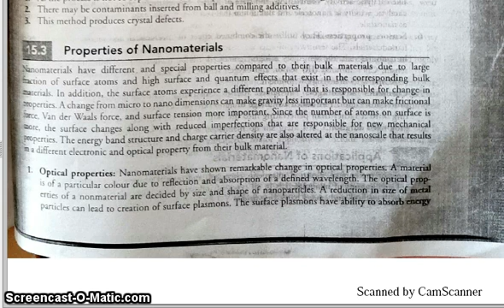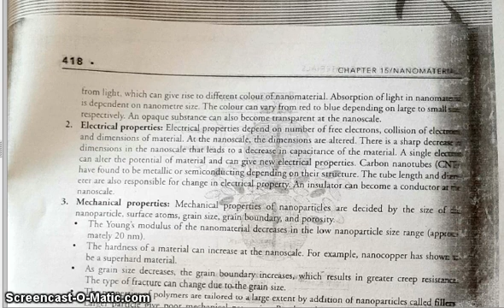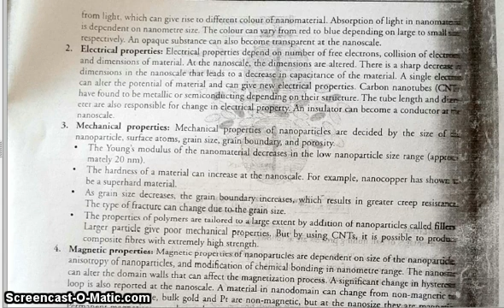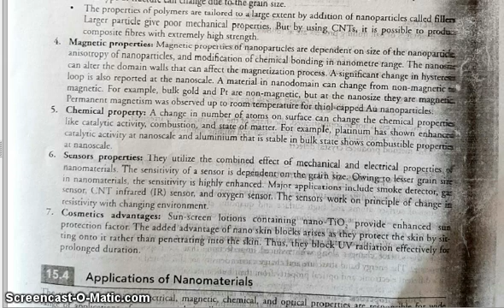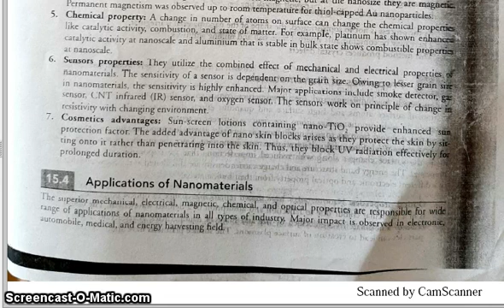PROPERTIES OF NANOMATERIALS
This video describes properties of Nanomaterials